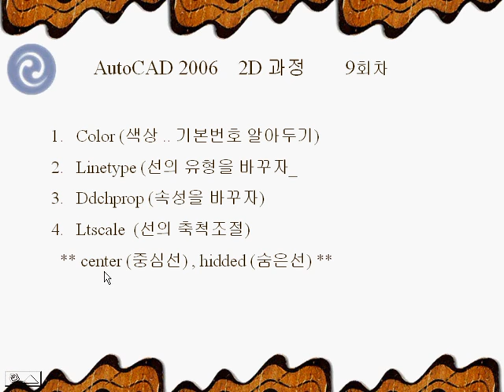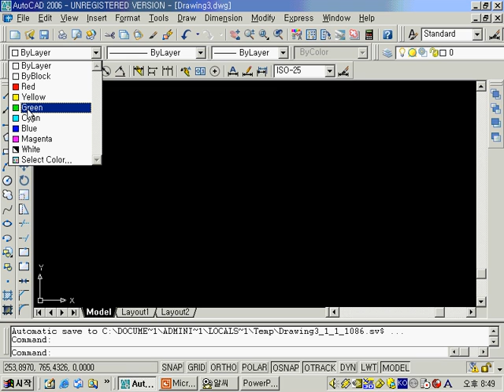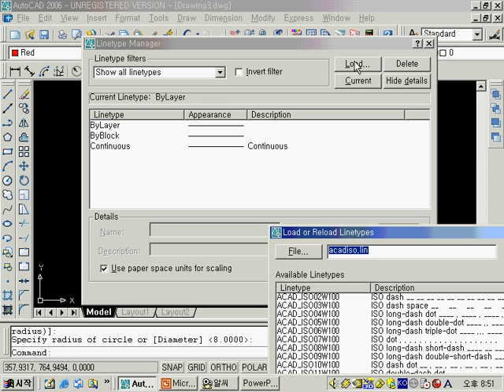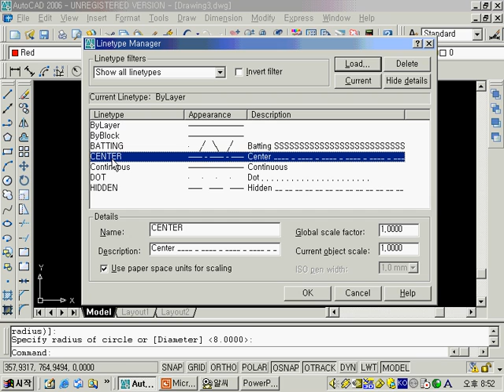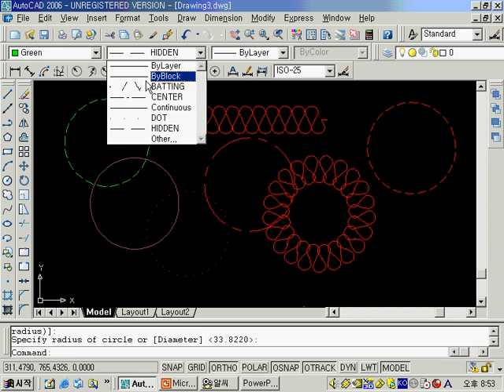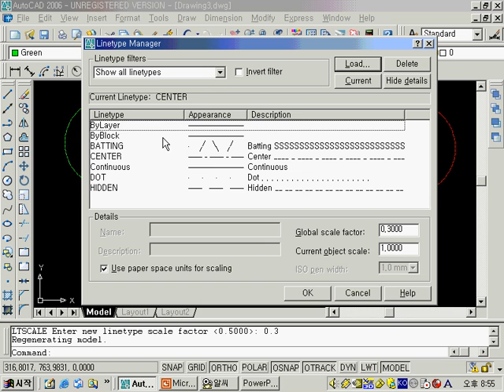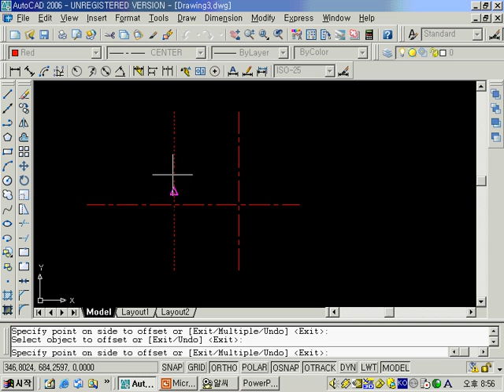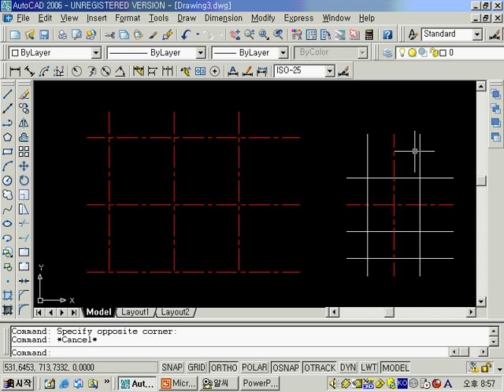2d 9 1